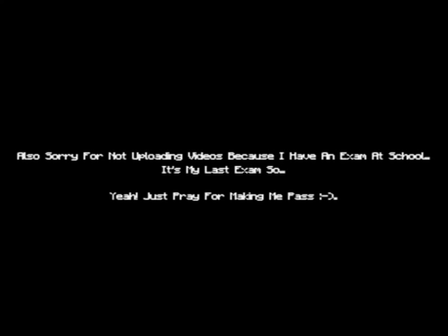THE LEGEND IS GONE?! - Tech Talks #1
RIP IPAD AIR 2 :-(((((

Also Sorry For Not Uploading Videos ..

Thanks! FOR REMOVING THE IPAD YOU!